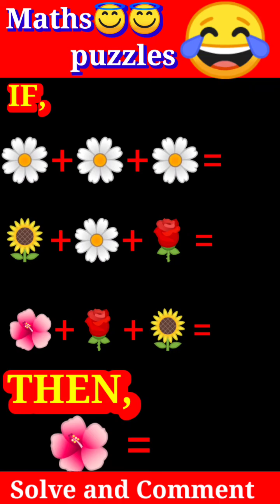Maths puzzle (🌺 =?) || Maths Riddles | How to Solve maths puzzles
Maths Puzzles😂| Maths Riddles | How to maths Puzzles